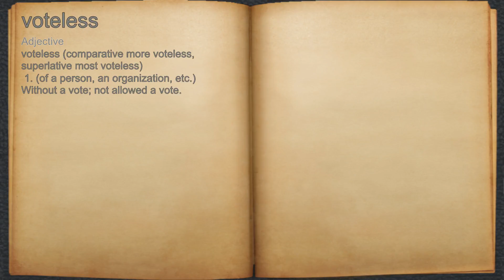What does voteless mean?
A spoken definition of voteless.

Intro Sound:
Typewriter - Tamskp